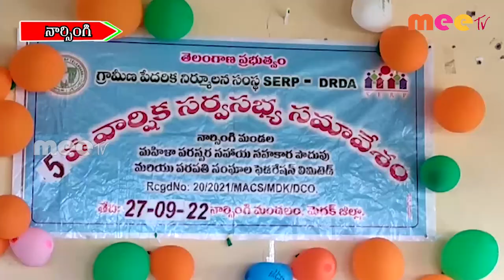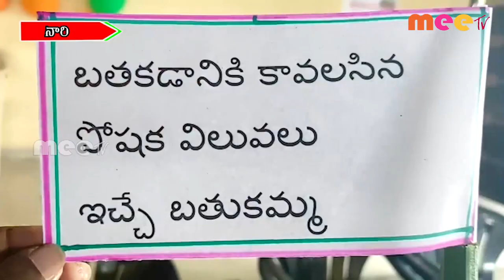సర్వసభ్య సమావేశం ll MEETV NEWS